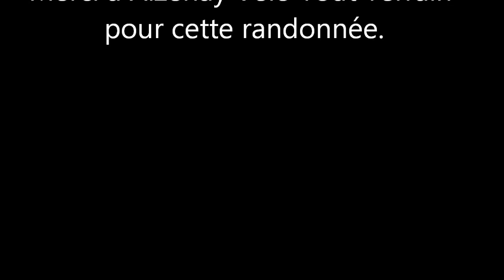VTT Aizenay " raid de la vallée de la vie " 2014